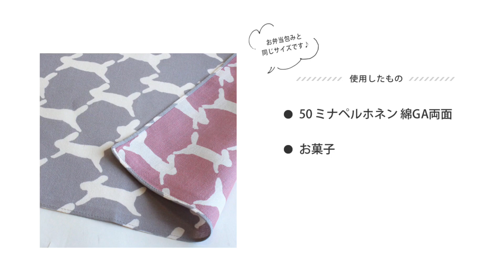【50cm】風呂敷でプチギフトラッピング ～Petite Gift Wrapping with 50cm furoshiki～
50cmの風呂敷（お弁当包みサイズ）でも、袋状のラッピングができるんです♪
すぐゴミになってしまうプラスチックの袋ではなく、長く愛用してもらえる風呂敷を可愛い袋にしてエコなプレゼントにしましょう♪
動画のように、リバーシブル（両面）の風呂敷なら裏地を見せることでさらに華やかな演出ができます。
0:40 のリボンを作るところがコツがいりますが、1:27 の写真のように「紐リボン」があれば風呂敷は畳むだけ。最後に紐リボンをかけるだけなので、簡単に仕上げることができます。

【おすすめシーン】
女性へのプチギフト、子供へのプチギフト、ホワイトデー、バレンタイン、クリスマス、ホームパーティー、結婚式・二次会のプチギフト

【使用商品】
●50 ミナペルホネン 綿GA両面

【関連動画】
・70cmの風呂敷で「花包み」